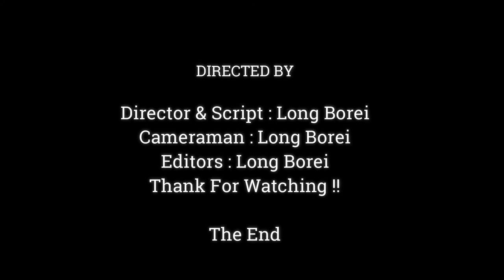Cutest Baby Monkey Jinx Sleeping Relax For Give Mom Grooming ,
Dear all Value Visitor, This Videos We Want To Show You About ,Cutest Baby Monkey Jinx Sleeping Relax For Give Mom Grooming ,